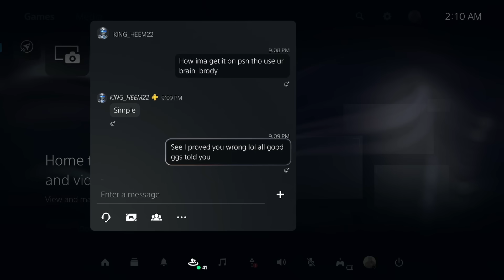so this is RANDOM REC...but with 99 driving dunk on NBA2K24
Nothing but pure entertainment as I walk in to rec by myself on a build that has only 99 driving dunk. wish me luck!

LaMonsta

random rec
solo rec